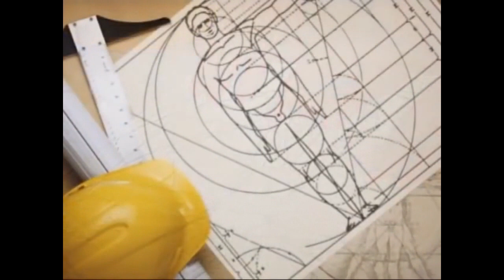Fabricando Un Padre Reflexion Julio Miguel